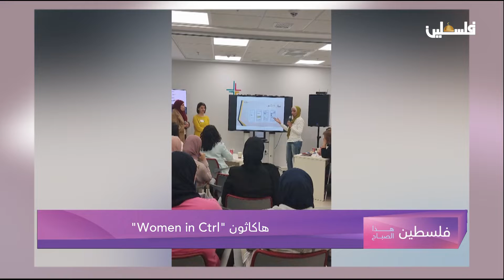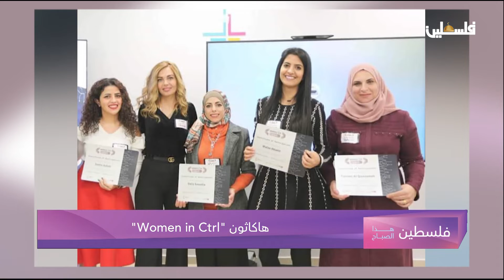هاكاثون " women in ctrl"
لمتابعتنا على وسائل التواصل الاجتماعي